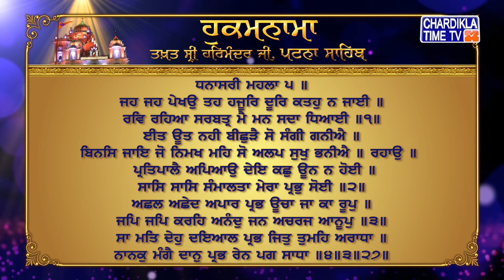Hukamnama | Patna Sahib | Takhat Sri Harmandir ji Patna Sahib | Gurudwara Patna Sahib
Hukamnama | Patna Sahib | Takhat Sri Harmandir ji Patna Sahib | Gurudwara Patna Sahib | 25 October 2021